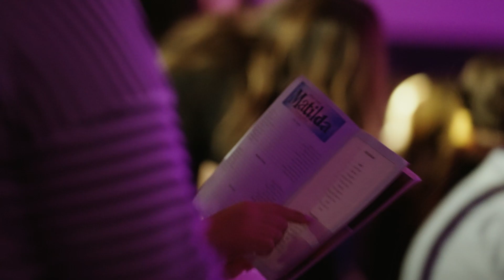2024 Lower and Middle School Musical - Matilda